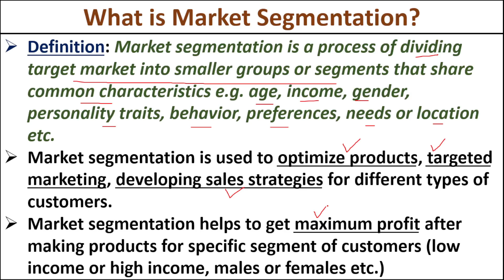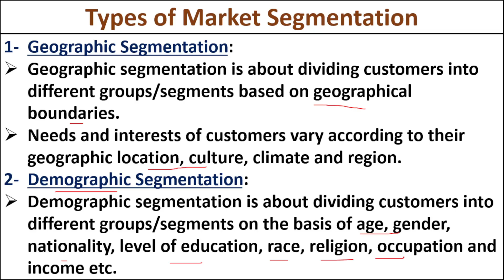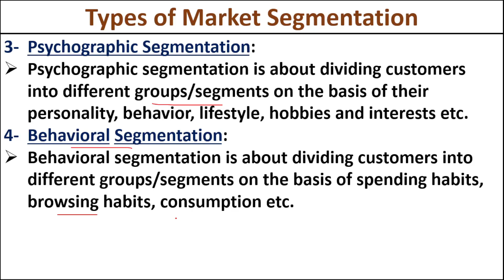What is Market Segmentation &Its Types? Geographic/Demographic/Psychographic/Behavioral Segmentation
Following are the concepts discussed in this video:
market segmentation
what is market segmentation,
geographic segmentation,
target market,
demographic segmentation,
psychographic segmentation,
behavioral segmentation,
how to use market segmentation,
market segmentation introduction,
market segmentation explained,
marketing - what is market segmentation?,
why is market segmentation important,
market segment,
types of market segmentation,
market segmentation in hindi
market segmentation and its types